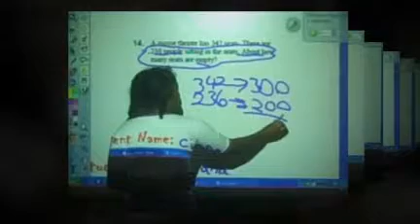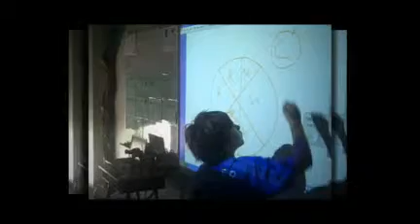Survivor Skype Island